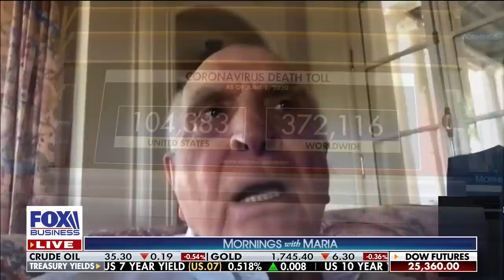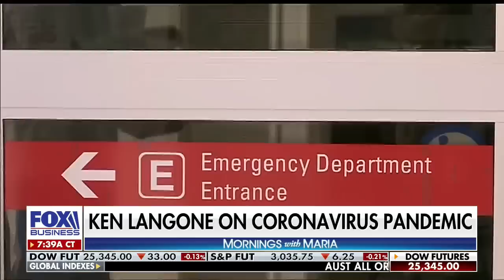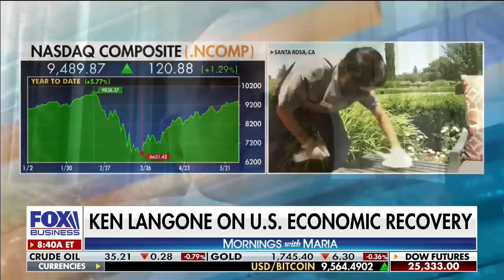It's a sad day in America: Ken Langone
Home Depot co-founder Ken Langone discusses how nationwide riots impact small business and the economy and the development of a coronavirus vaccine.